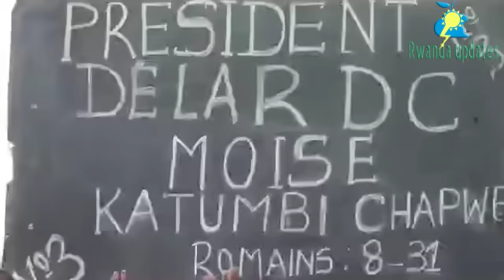VIDEO🚨DORE UKO MOISE KATUMBI YAKIRIWE N'ABATURAGE MUGIHE TSHISEKEDI YITWZA URWANDA NGO RUTUMA YANGW